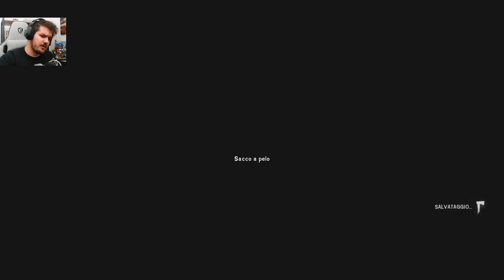TAGLIARE LEGNA AL FREDDO - The Long Dark Misery Mode ITA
The Long Dark Misery Mode (Gameplay Walkthrough ITA - Parte 39) | TAGLIARE LEGNA AL FREDDO

Ritorna The Long Dark, il gioco survival più amato del canale con un nuovo update che aggiunge una modalità ancora più ardua di Interloper: La Misery Mode (Modalità Disperazione). Ovviamente noi ci cimenteremo in questa nuova sfida di The Long Dark dimostrando alla Hinterland che non importa quando sia difficile la sfida lanciataci, noi la batteremo.